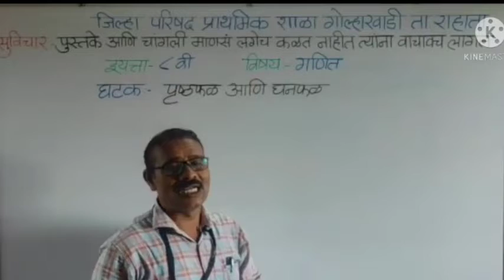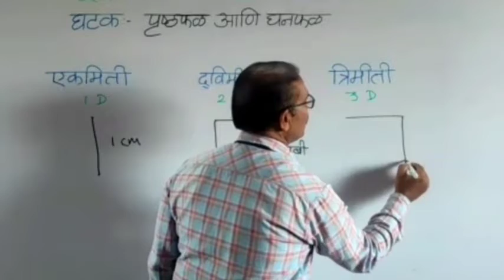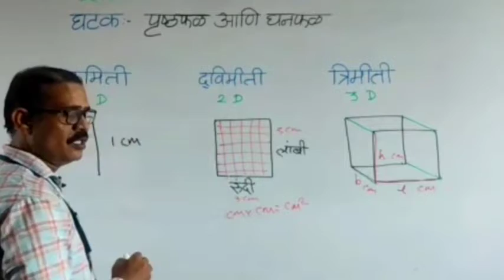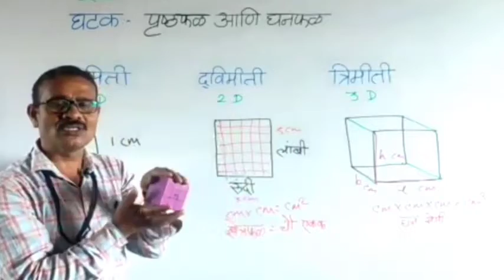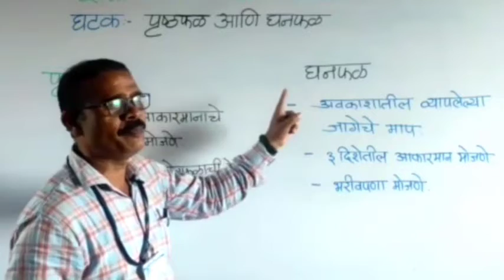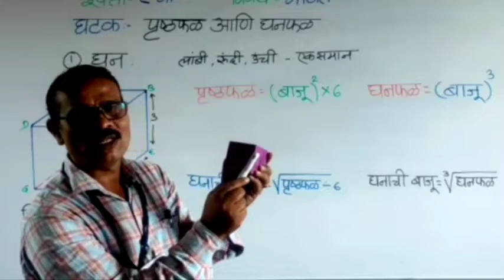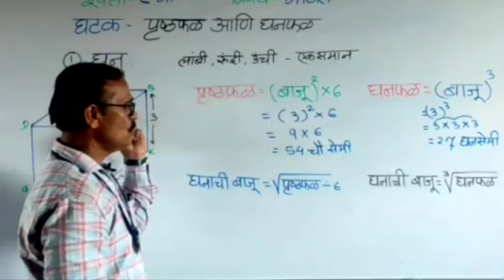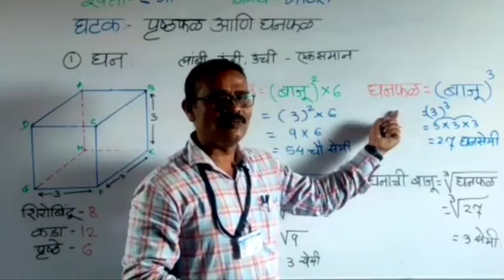८वी । गणित । एन. एम. एम. एस । पृष्टफळ व घनफळ | मुलभूत संकल्पना | V1